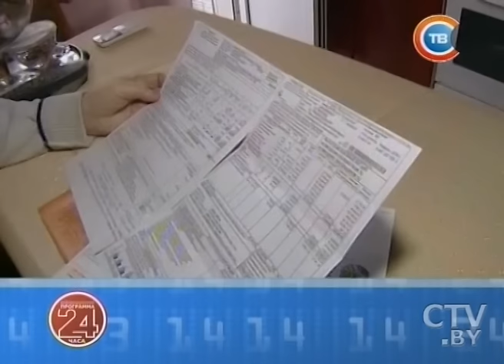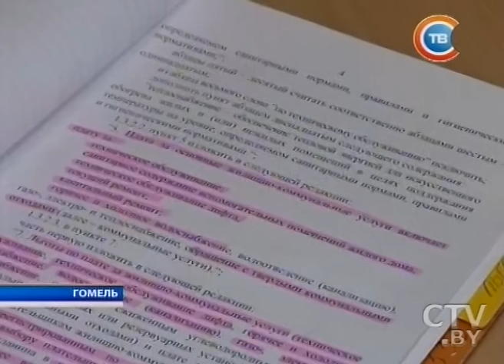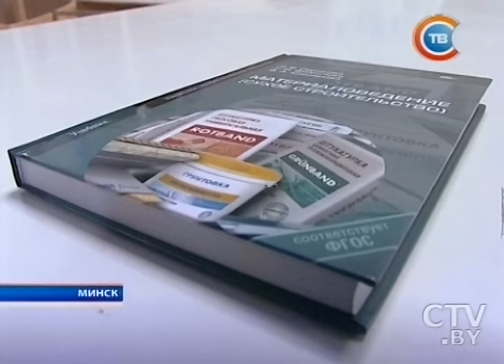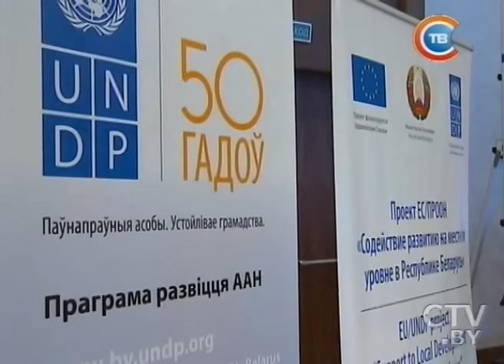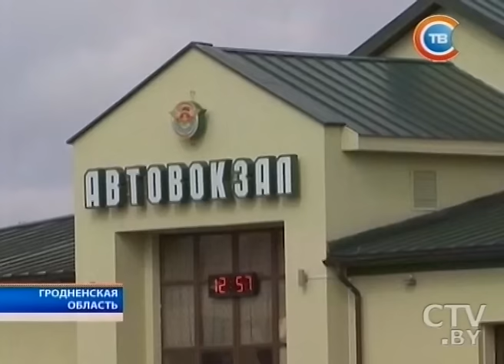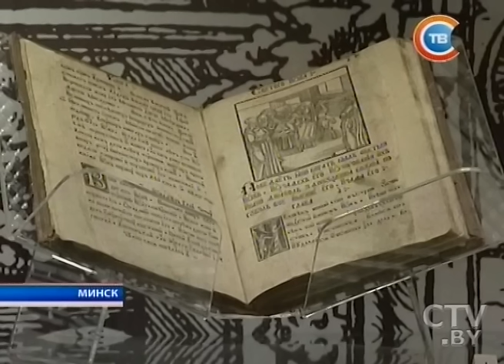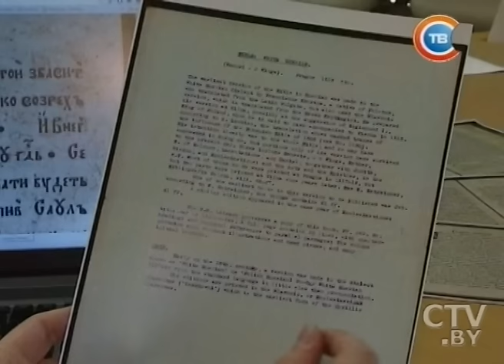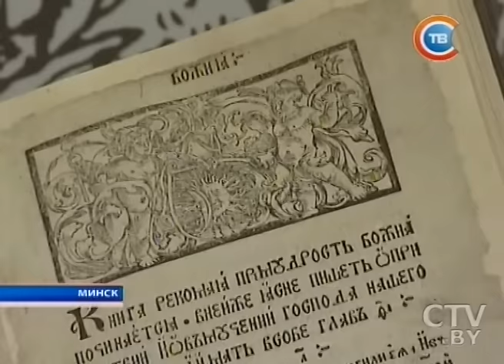Новости "24 часа" за 19.30 31.03.2016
Взрыв в Турции: 6 человека погибли, 23 ранены
Разведение ценных пород рыбы в Беларуси: промышленные технологии и государственные задачи
Оплата коммунальных услуг: в Гомеле «жировки» расшифровывают по телефону
Их вычислили по единственной камере в районе: в Кореличах маршрутчики обстреляли машину конкурентов
В Беларуси начали подготовку по новой рабочей специальности – «мастер сухого строительства»
«Первая книга Царств», изданная Франциском Скориной в Праге в 1518 году, вернулась в Беларусь из Великобритании